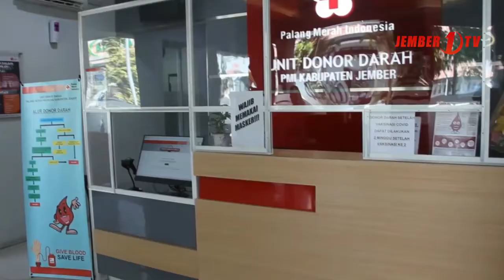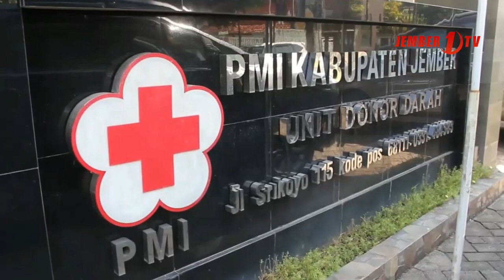Waspada Penipuan Plasma Konvalesen